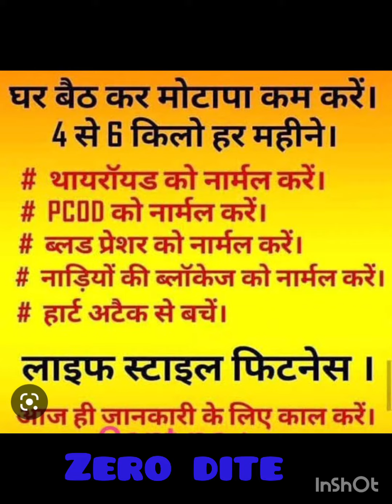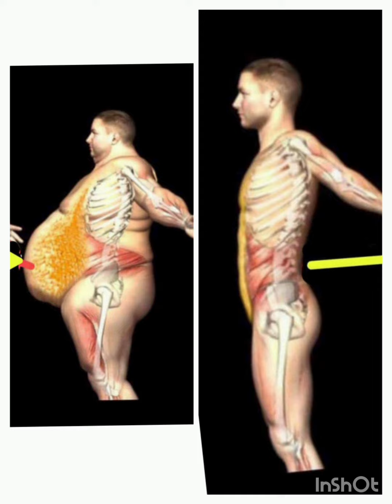healthy and active lifestyle 👌❤️